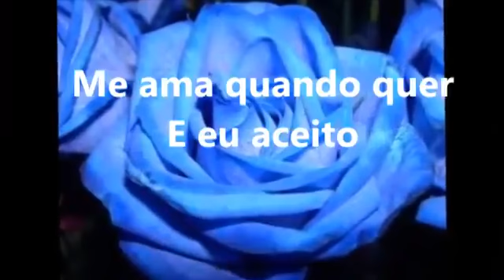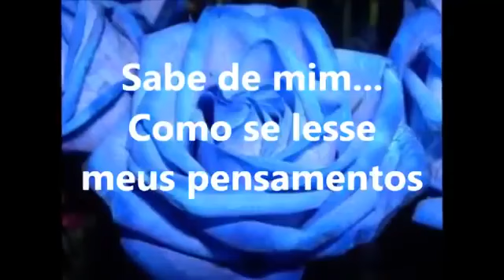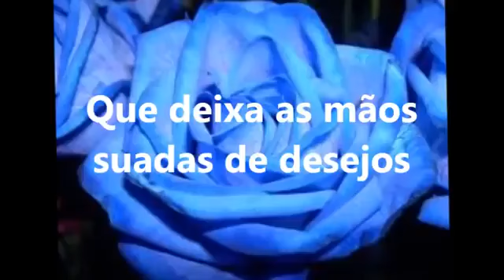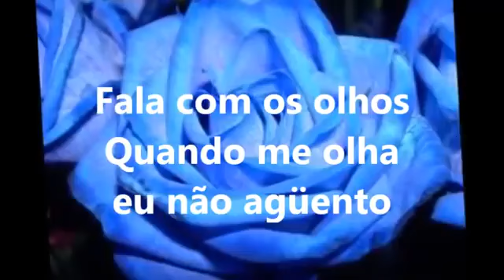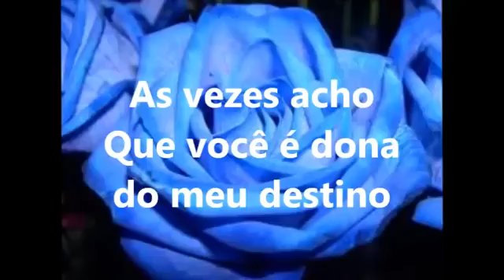Instante Mágico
Cidade: Dourados

Região: Sudoeste de Mato Grosso do Sul

Estado: Mato Grosso do Sul
País: Brasil